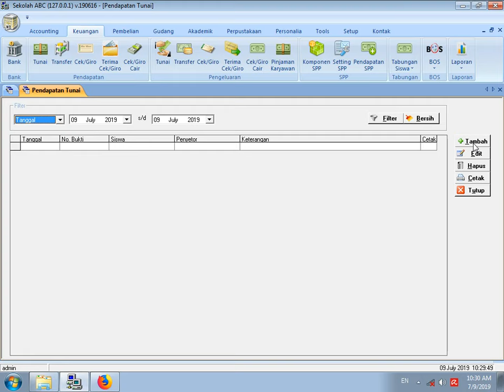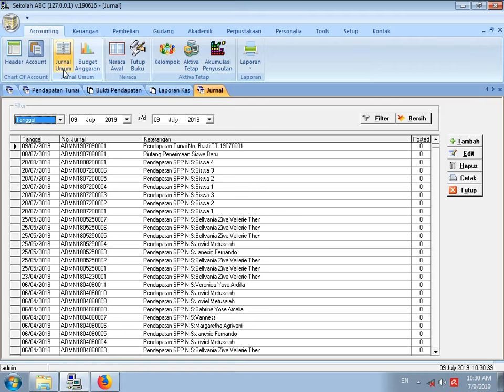Cara Input Saldo Awal Kas Pada Software Sekolah GRATIS